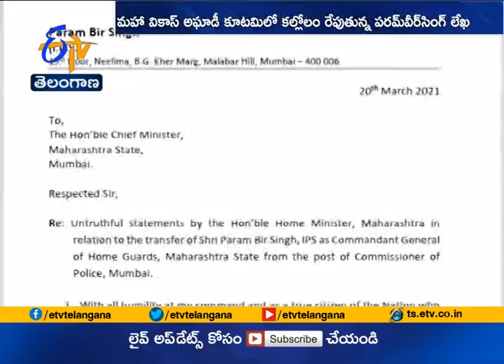Maharashtra Alliance to Hold Series of Meetings Today | Expected to Take a Call on Anil Deshmukh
అనిల్‌ దేశ్‌ముఖ్‌పై వచ్చిన అవినీతి ఆరోపణలతో ఇబ్బందుల్లో మహారాష్ట్ర సర్కారు | సచిన్‌ వాజే అరెస్టు అనంతరం తీవ్ర ప్రకంపనలు సృష్టిస్తున్న పరిణామాలు